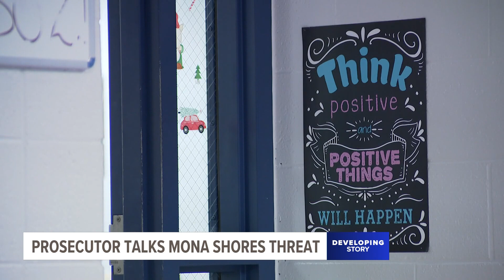Prosecutor says charges will be filed after Mona Shores threat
After an ex-Mona Shores student made a threat against the school, he was detained and faces charges.